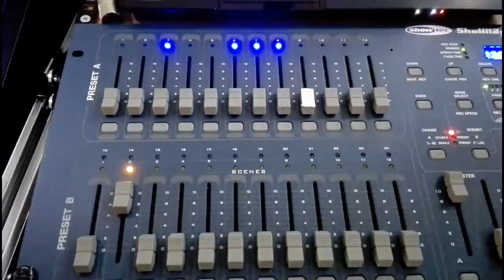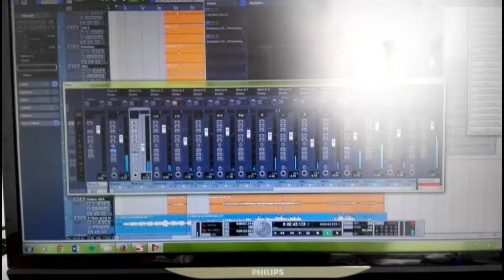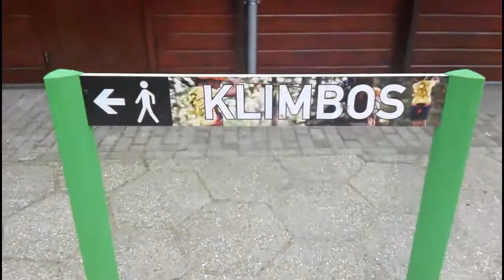Switch vlog week 36 - Ik durf niet!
Mijn naam is Daniël Romijn en ik doe een tussenjaar bij de Youth Academy van Youth For Christ Nederland. Om precies te zijn ben ik technicus van het theater-team Switch. Wij touren door heel Nederland om op middelbare scholen voorstellingen te geven over sociale onderwerpen zoals pesten en social media.
Om niet alleen een beeld te schetsen van het werk dat ik als technicus doe maar ook het werk dat wij als organisatie Youth for Christ doen maak ik elke week een vlog van de dol dwaze avonturen die ik beleef samen met mijn collega`s!